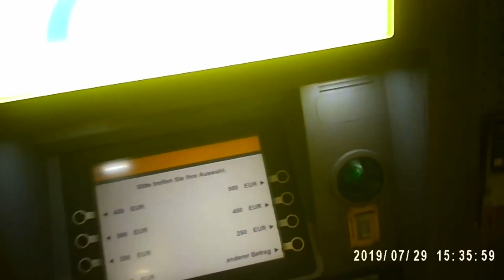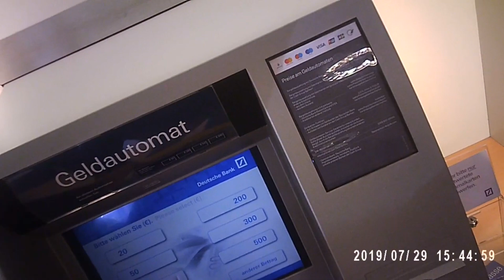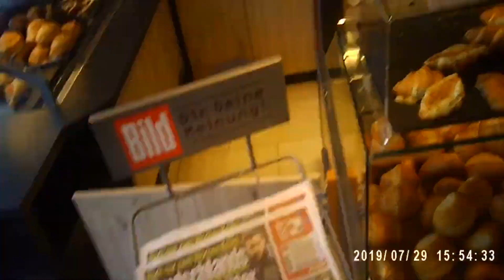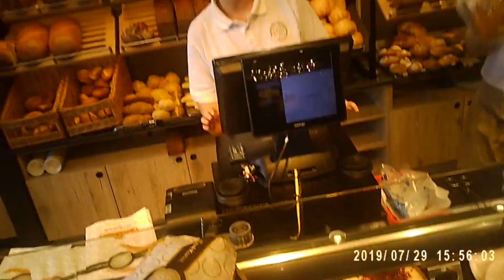Eduard Käseberg GS Setup 23 best of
Eduard Käsebergs Meisterwerk GS Setup 23;
Völlig crazy & zu 💯 % AGGRO!
So geht GS-Hunting!

Abahh!